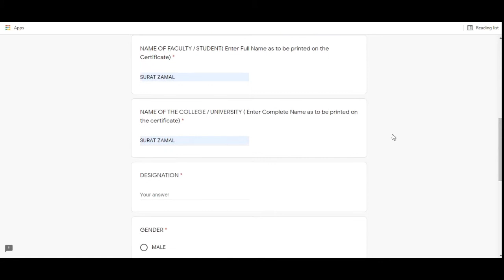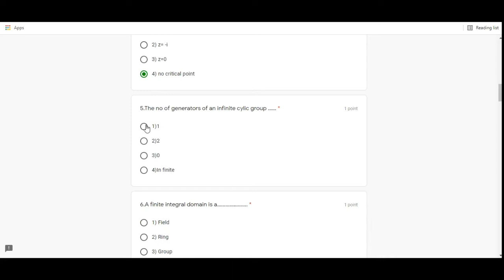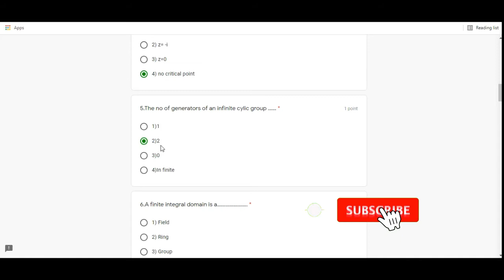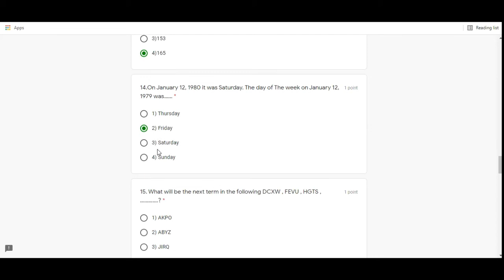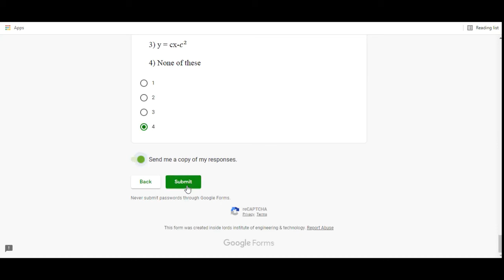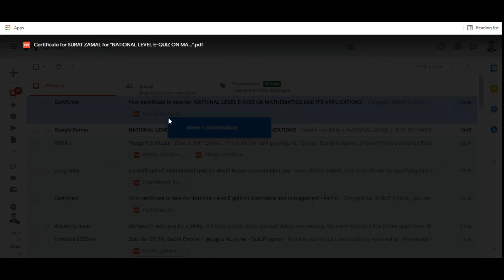National level E-Quiz on “Mathematics & Applications” I Free Certificate I Digital Classroom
Dear Friends. !!! 💐💐💐
 I Want Your Huge Support 🙏🙏